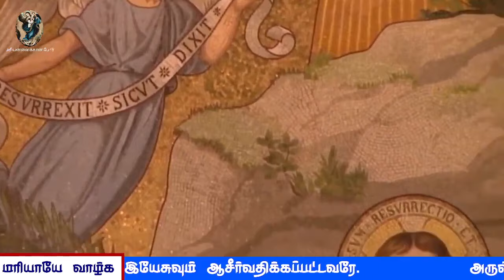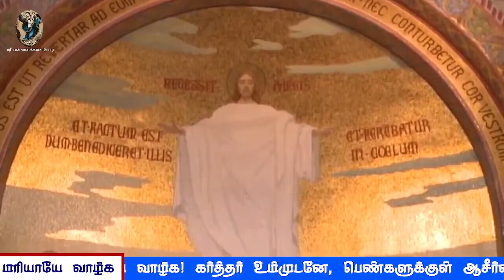பிரான்சு லூர்து மாதா கெபியிலிருந்து தமிழில் செபமாலை || 22.05.2024